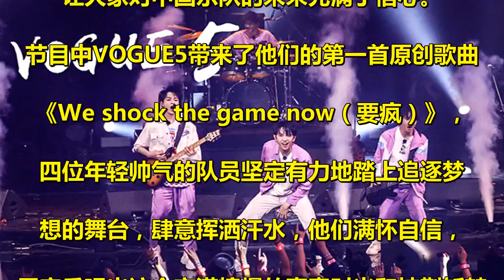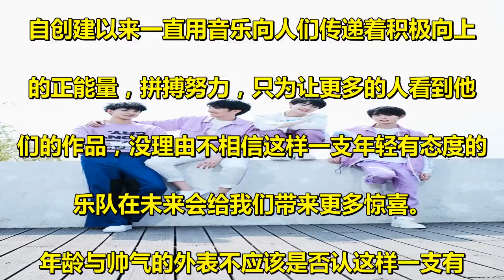拒绝被定义 VOGUE5用舞台打破偏见_音乐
原标题：拒绝被定义 VOGUE5用舞台打破偏见 . 随着上周《乐队的夏天》第三期上线，. 青春原创乐队VOGUE5再次闯入了人们的视线。. 他们拒绝被定义，用舞台和音乐打破偏见回复质疑，. 让大家对中国乐队的未来充满了信心。 . 节目中VOGUE5带来了他们的第一首原创歌曲. 《We shock the game now（要疯）》，. 四位年轻帅气的队员坚定有力地踏上追逐梦. 想的舞台，肆意挥洒汗水，他们满怀自信，. 用音乐唱出这个充满憧憬的青春时光和披荆斩棘. 的热血岁月。现场表现炸裂，实力点燃全场的沸点，. VOGUE5用最有力的表现回击了那些质疑声：. 我们虽然年轻，但是我们是很用心的在做乐队。 . VOGUE5乐队由主唱林哲宇、吉他手邵浩帆、. 贝斯手漆志豪、鼓手温凯崴四位成员组成，. 自创建以来一直用音乐向人们传递着积极向上. 的正能量，拼搏努力，只为让更多的人看到他. 们的作品，没理由不相信这样一支年轻有态度的. 乐队在未来会给我们带来更多惊喜。. 年龄与帅气的外表不应该是否认这样一支有. 态度的乐队的理由。正如高晓松在节目中所说：. “一支乐队需要有辨识度，而辨识度来自于. 很多方面，年轻的荷尔蒙、颜值综合VOGUE5的. 音乐与舞台表现，你们就是独一无二的。. ”返回搜狐，查看更多 .